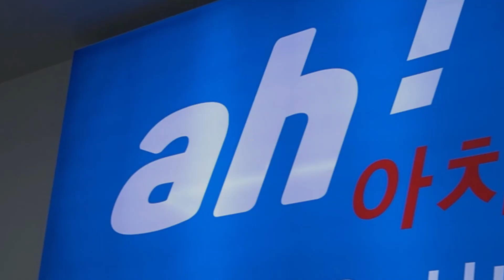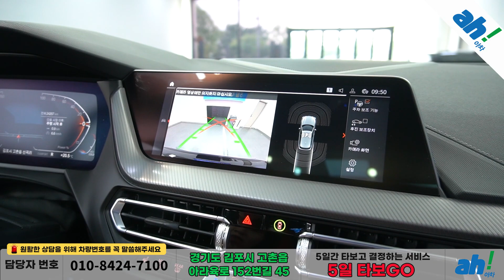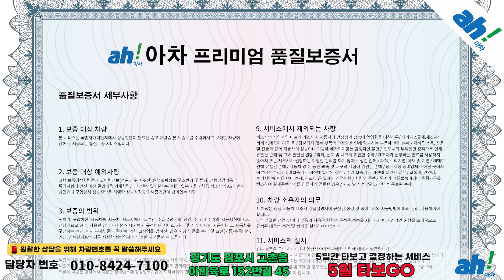[아차] 시크한 블랙바디에 매혹적인 레드 시트가 준신차급! 수입중고차시세표 😘 BMW 1시리즈 (F40) 118d M 스포츠 feat. (168부1248)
1. 차량대금의 10% 결제 및 계약서 작성(차량 체크리스트)
2. 종합보험 가입(최소 3개월, 자차 포함)
3. 5일간 타보고 구매확정 시 차량대금 잔액 및 부대비용(이전비 등) 입금 후 이전 등록
4. 타보고 차량 반납 시 이유 불문 환불 처리(제반 비용 공제)

5일간 타보고 구매 결정하실 수 있는 서비스입니다.